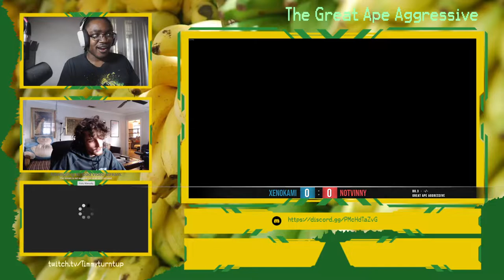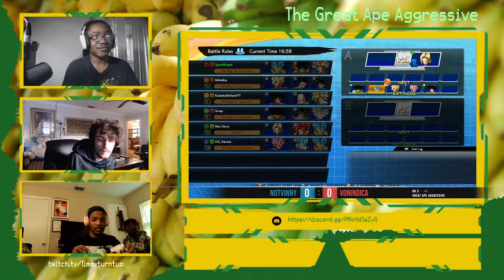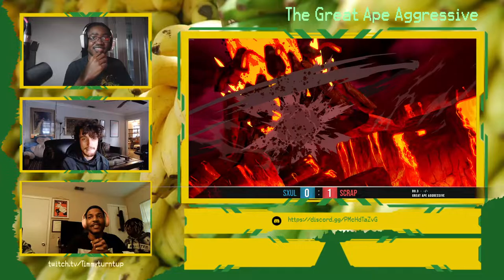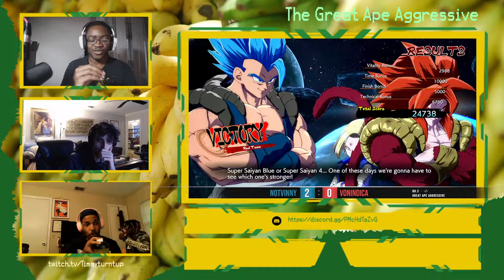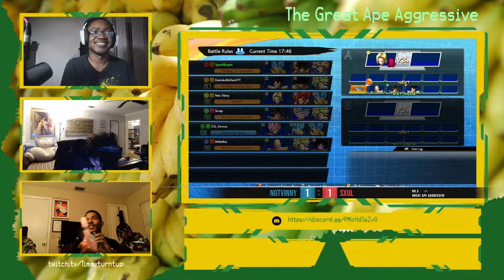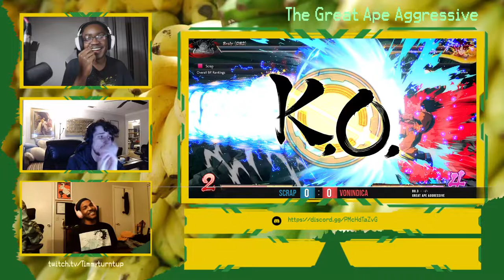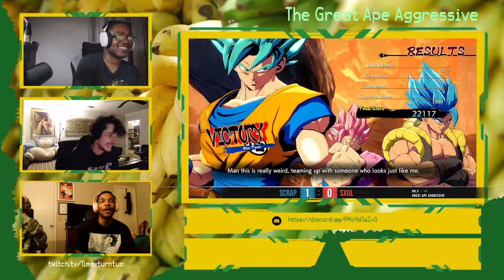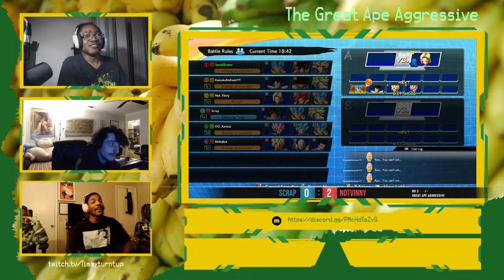The Great Ape Aggressive Week 1: The Search for the Silverback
Absolute insanity ensues once we unleashed the Chimpcinnati's most powerful chimp forces! TOD's and dramatic finishes galore. This is a vod you don't want to miss!